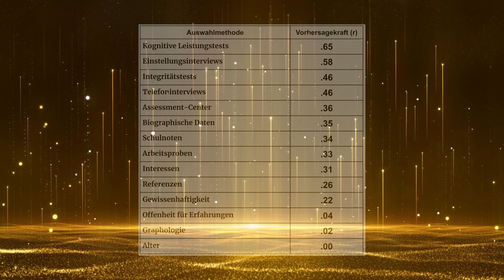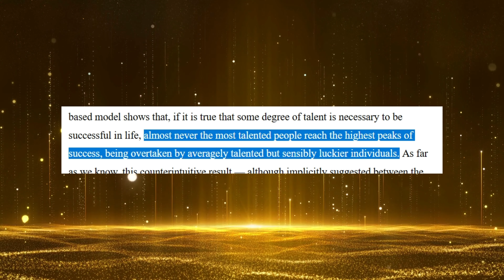"Erfolg" im Leben – Ist DAS das fehlende Puzzleteil? (Prof. Dr. Christian Busch)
Was macht Menschen im Leben "erfolgreich"?

Seit Jahrzehnten versuchen Forscher, diese Frage in aufwendigen Studien zu beantworten. Dabei stießen sie tatsächlich auf einige Persönlichkeitseigenschaften, mit denen sich zumindest ein großer Teil des Erfolgs mancher Menschen vorhersagen lässt (z. B. Intelligenz, Selbstkontrolle, Gewissenhaftigkeit, Offenheit, Extrovertiertheit, Selbstwirksamkeitserwartung etc.). Doch selbst wenn man diese "besten" Prädiktoren kombiniert und statistisch für Messfehler korrigiert, bleibt in vielen Studien ein sehr großer Teil der Varianz unerklärt.

Offenbar gibt es noch einen weiteren großen Erfolgsfaktor, der von vielen Menschen drastisch unterschätzt wird. Einiges spricht dafür, dass es sich dabei um den Faktor "Zufall" handelt. Und manche Forscher – so wie der heutige Gastredner Professor Dr. Christian Busch – sind davon überzeugt, dass wir durch das richtige Mindset erlernen können, den Erfolgsfaktor Zufall besser zu nutzen. Und so können wir aus einem trivialen Zufall eventuell Glück machen.

Studien und Bücher (nur kleine Auswahl):

Busch, C. (2023). Erfolgsfaktor Zufall: Wie wir Ungewissheit und unerwartete Ereignisse für uns nutzen können. Murmann Publishers GmbH.

Busch, C. (2022). Towards a Theory of Serendipity: A Systematic Review and Conceptualization. Journal of Management Studies.

Busch, C., & Barkema, H. (2022). Planned luck: How incubators can facilitate serendipity for nascent entrepreneurs through fostering network embeddedness. Entrepreneurship Theory and Practice, 46(4), 884-919.

Busch, C., & Barkema, H. (2021). From necessity to opportunity: Scaling bricolage across resource‐constrained environments. Strategic Management Journal, 42(4), 741-773.

Duckworth, A. L., & Seligman, M. E. (2005). Self-discipline outdoes IQ in predicting academic performance of adolescents. Psychological science, 16(12), 939-944.

Moffitt, T. E., Arseneault, L., Belsky, D., Dickson, N., Hancox, R. J., Harrington, H., ... & Caspi, A. (2011). A gradient of childhood self-control predicts health, wealth, and public safety. Proceedings of the national Academy of Sciences, 108(7), 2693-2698.

PLUTINO, A., BIONDO, A., & Rapisarda, A. (2018). Talent vs Luck: the role of randomness in success and failure.

Schmidt, F. L., Oh, I. S., & Shaffer, J. A. (2016). The validity and utility of selection methods in personnel psychology: Practical and theoretical implications of 100 years. Fox School of Business Research Paper, 1-74.

Strömbäck, C., Lind, T., Skagerlund, K., Västfjäll, D., & Tinghög, G. (2017). Does self-control predict financial behavior and financial well-being?. Journal of Behavioral and Experimental Finance, 14, 30-38.

Wiseman, R. (2004). The luck factor. Random House.

Über den Autor:
Der Diplom-Psychologe Eskil Burck ist psychologischer Berater und Lehrbuch-Autor. Er lehrt Psychologie für die Kalaidos Fachhochschule (Zürich). Sein Psychologie-Podcast "psychologie-lernen.de" belegte auf iTunes immer wieder Platz 1 in der Kategorie "Bildung". Seine Bücher "Angst - was hilft wirklich?", "Das manipulierte Gehirn" und "Neue Psychologie der Beeinflussung" wurden zu Amazon-Bestsellern. Sogar in seiner Freizeit liest er gerne Studien...😅🙈